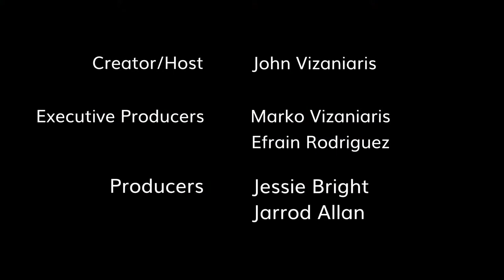Dana Abraham & Rouzbeh Heydari, "Neon Lights" are our Special Guests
Dana Abrahams & Rouzbeh Heydari, "Neon Lights" are our Special Guests.